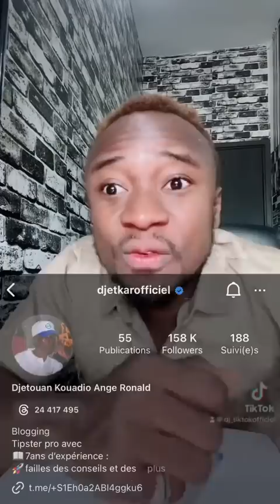L'ÉCOLE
MEILLEUR PRONOSTIQUEUR D'AFRIQUE Djet Kar officiel  voici son TELEGRAM